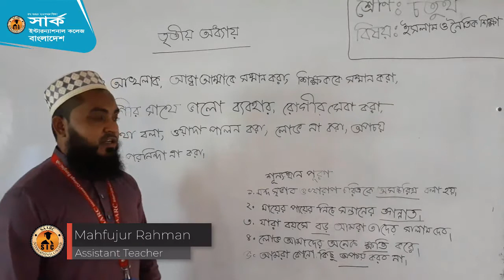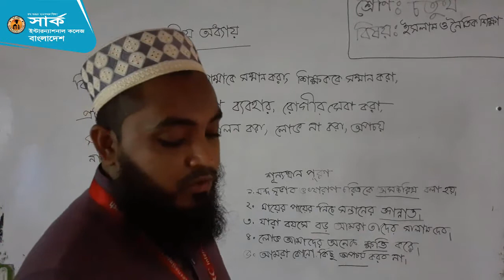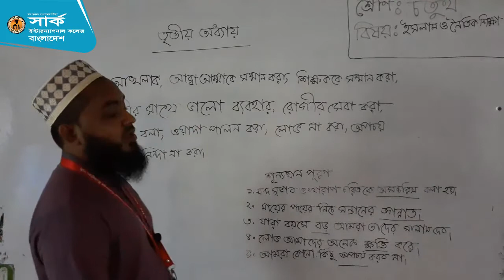চতুর্থ শ্রেণি। ইসলাম ও নৈতিক শিক্ষা। আখলাক। SAARC e Education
৪র্থ শ্রেণি। ইসলাম ও নৈতিক শিক্ষা। আখলাক। SAARC e Education